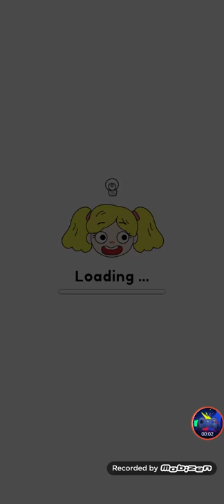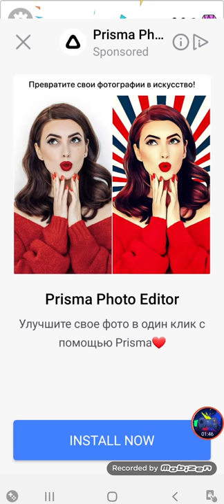Draw happy puzzle day 94-103